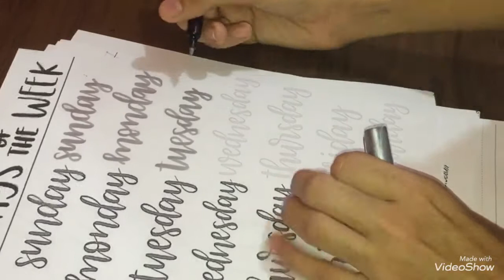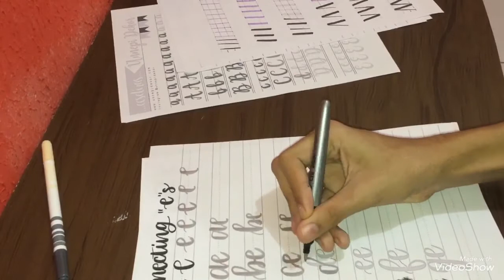Treinando o meu lettering |Brush Lettering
Espero que vocês tenham gostado muito !
É a primeira vez que eu escrevo algo na descrição do vídeo , se você leu comente biscoito 🍪 !
Bjs 💋 para vocês ...